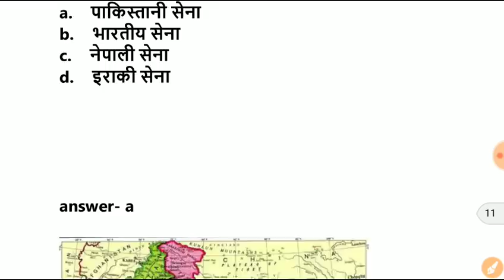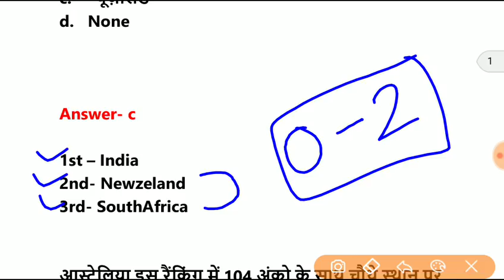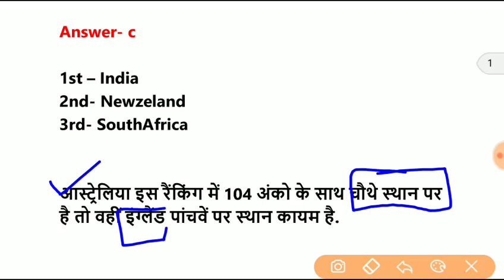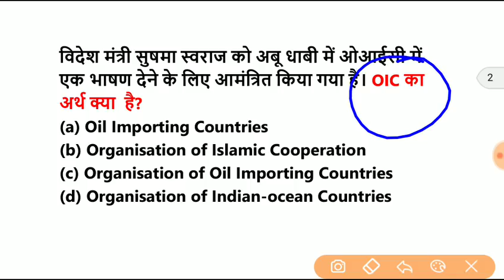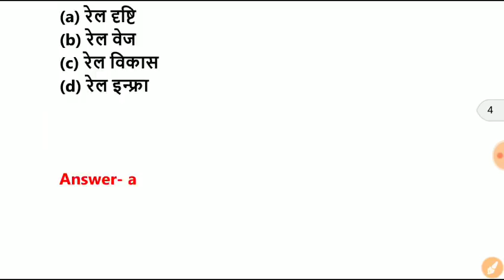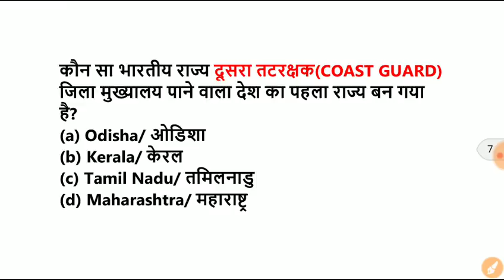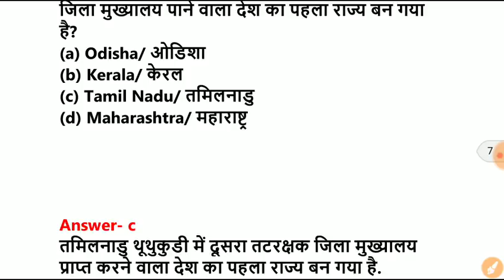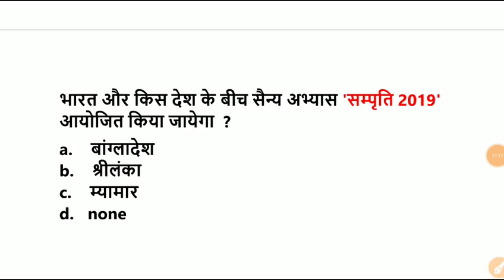February Current affairs,28 february Current affairs,daily current affairs,Current affairs in hindi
Telegram Channel कैसे Join करे –
1- गूगल प्ले स्टोर से Telegram App डाउनलोड करे
2- अपना मोबाइल नंबर डालकर telegram को चालू करे
3- फिर सर्च बार में बिना स्पेस दिए @targetstudyiq सर्च करे
4- और channel जो join पे क्लिक्क करके join करे
5- Target study IQ